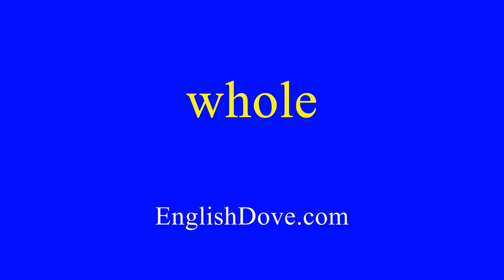How to pronounce whole in American English